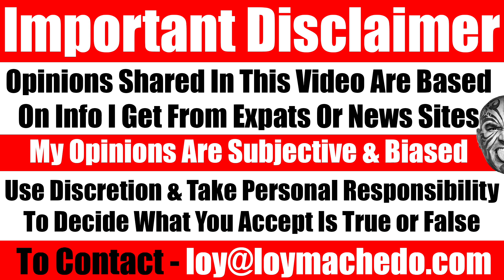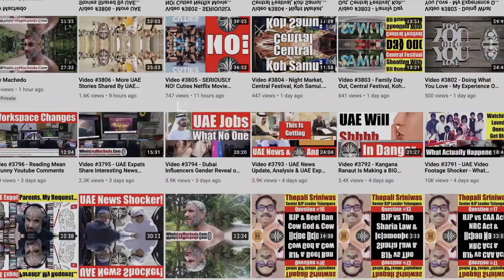Don't Do This: Never Take People Close To You For Granted. Relationship Advice For You - Video 6896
In our relationships, we often encounter a common challenge - taking our loved ones for granted. We presume that we understand them thoroughly, that they are content, and that we have supplied them with all they require, including attention, affection, and gestures of love. Nonetheless, through years of coaching and personal experience, I have come to realise that we may unintentionally neglect the significance of those dearest to us.
In this video, I illuminate the reality of taking our loved ones for granted and deliberate on what steps we can take to prevent this from occurring.
Please watch the video and share your thoughts with me.
Loy Machedo.

Relationship Advice, Marriage Tips, Relationship Tips, Never take the ones you love for granted, Taking relationships for granted, Taking blessings for granted, How to keep loved ones happy, Taking care of loved ones, Loy Machedo on Relationships, How to strengthen relationships,
TO JOIN MY PRIVATE FACEBOOK GROUP
loymachedo shares
Don't Do This: Never Take People Close To You For Granted. Relationship Advice For You